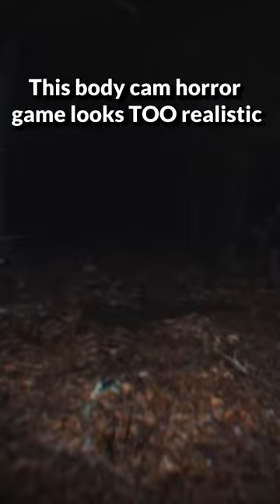This Body Cam Horror Game looks TOO realistic... (Paranormal Tales)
Welcome to today's adventure in "The Most REALISTIC Horror Game?! | Paranormal Tales Trailer Reaction"!

Channel Members:
Taylor
Thanato
Julianna
Laura
Taylo-R-
Yasumi
Franco